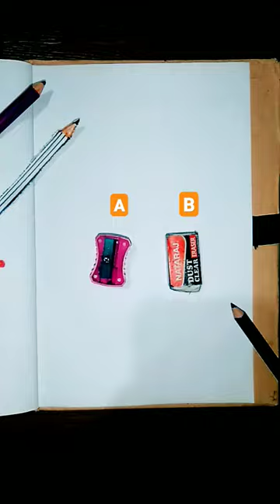can you guess t fake one?.....🔥🔥🔥🔥shortvideo